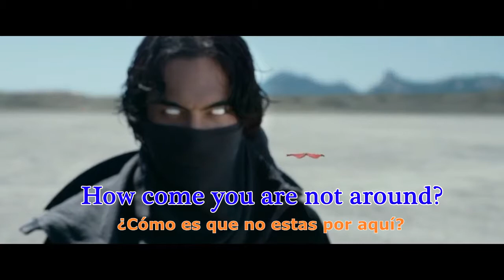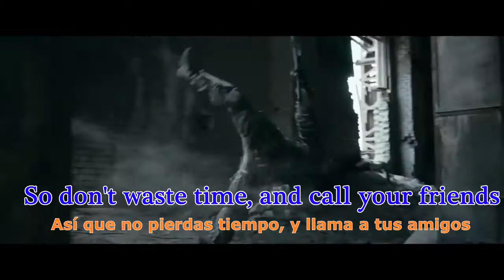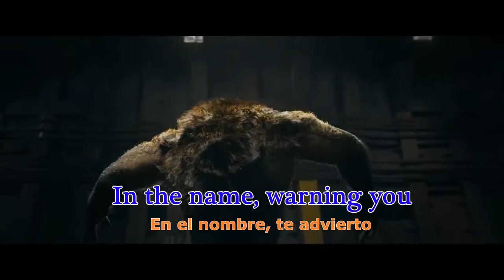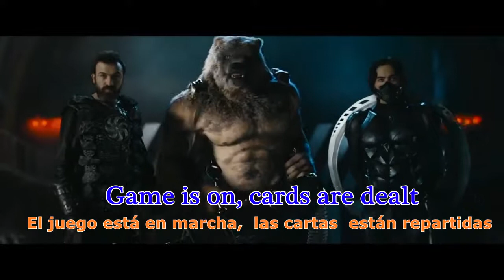Guardians By July Tereshchenko Lyris english / Letra Sub español Tribute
Video´s information

Song Title:         Guardians / Защитники (из к/ф "Защитники")
Artist:                 Baltic Symphonic Orchestra & Julia Tereshchenko /
                            Юлия Терещенко
Album:               Guardians 2017 Soundtrack / Защитники

Film:                     Guardians (2017)
Director:              Sarik Andreasyan
Producers:          Sarik Andreasyan, Gevond Andreasyan, Vladimir
                             Polyakov, Aleksey Ryazantsev
Film´s Budget:    5.4 millones USD